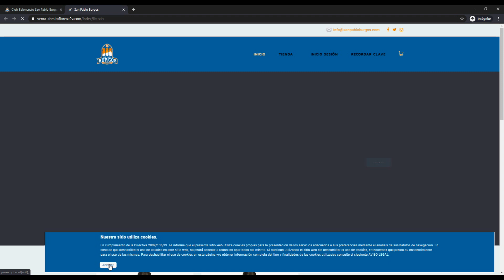Cómo comprar entradas para el Día de Ayuda al Club | San Pablo Burgos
PASOS A SEGUIR PARA INICIAR SESIÓN:

2º Buscar “VENTA DE ENTRADAS ONLINE”.
3º En la nueva ventana que se nos abre, pinchar sobre “AREA DE USUARIOS”.
4º Introducir usuario y contraseña.
5º Una vez dentro, pinchar en el recuadro de “PARTIDOS DÍA DEL CLUB”.
6º Pinchar esta vez en “RESERVA TU ENTRADA”.
7º Nos conduce a la plataforma de pago para introducir el Nº de tarjeta y finalizar el pago.
8º En nuestro apartado personal (donde pone nuestro nombre y apellido o nombre de empresa) - MIS ENTRADAS podremos descargar la entrada.